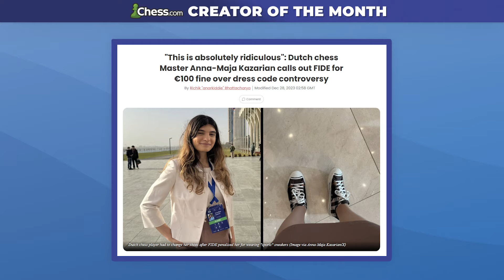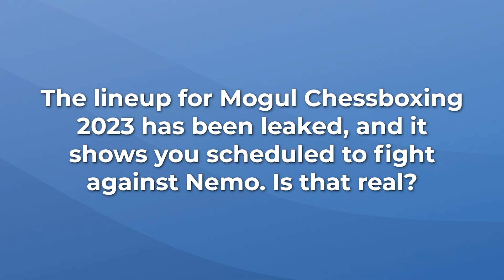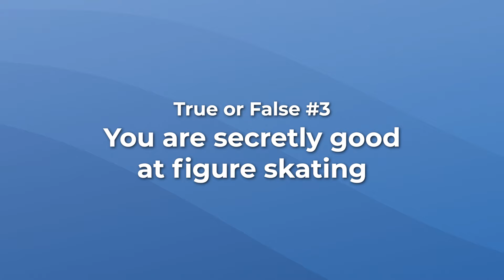Anna-Maja Kazarian On Her Goals For 2024, Chessboxing And More! | Creator Of the Month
Anna-Maja Kazarian sits down with Chess.com to talk about her streaming career and what got her into creating chess content, her goals for 2024, and her shoe fine with FIDE at the World Rapid and Blitz Championship!